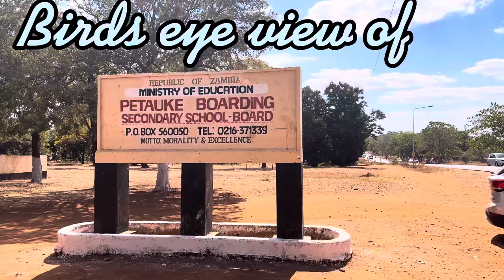Petauke Secondary School Bird’s Eye View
Photographed by Emanuel Sihlahla and edited by Genius Sihlahla.
Emanuel Sihlahla attended grade 8-10 at the school.